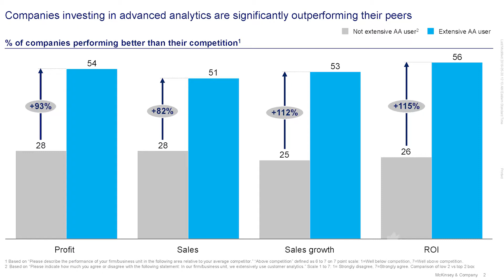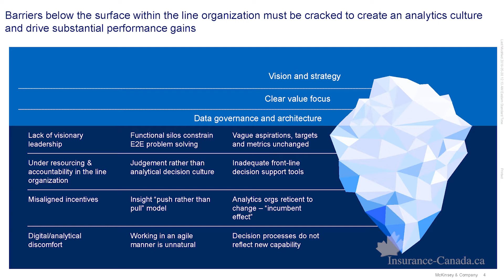Insurance 2030: The Impact Of AI On The Future Of Insurance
– Nick Milinkovich, Leader - Insurance Analytics Practice (Canada), McKinsey & Company

a presentation from:
“AI: The Foundation of Next-Gen Insurance”
May 30, 2018 — at BrainStation, Toronto
Technology In Action series by Insurance-Canada.ca